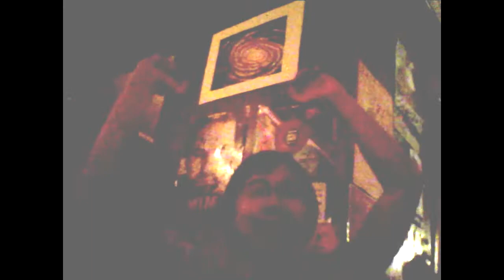Klezmorim Curitiba - On Sabbath Day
Show no Café Parangolé - 04/08/2012